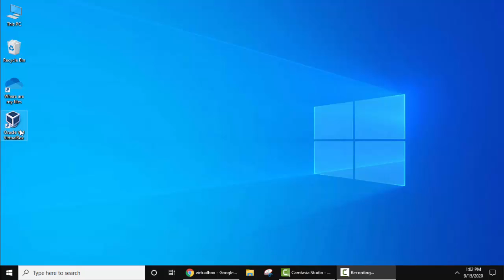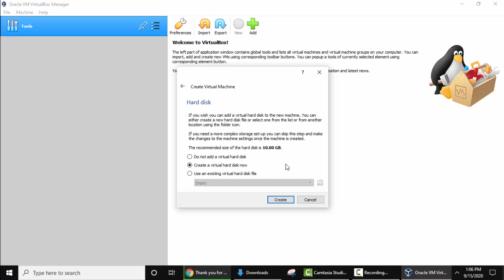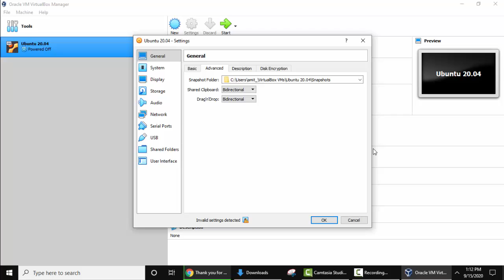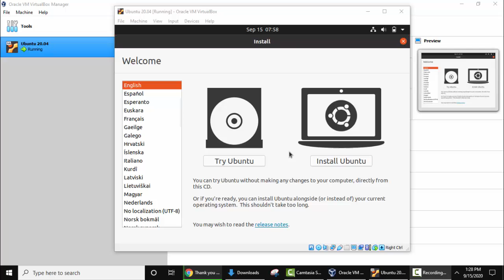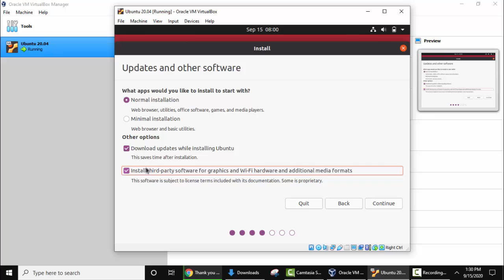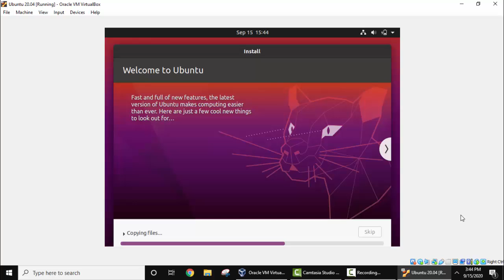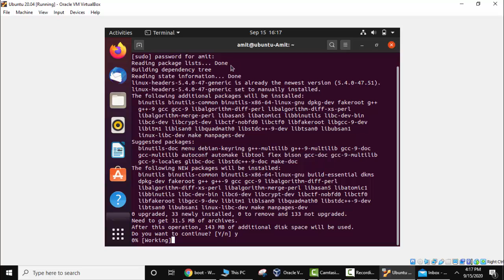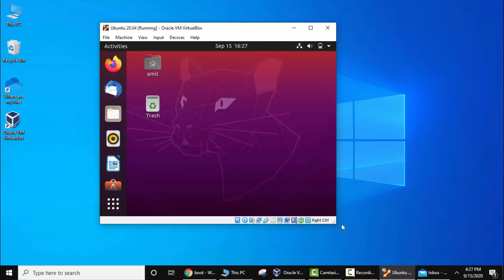How to install Ubuntu alongside Windows 10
Learn to download & install Ubuntu 20 on Windows 10 Virtual Box. We will install Ubuntu.

Command for VirtualBox Guest Additions
sudo apt-get install build-essential dims linux-headers-$(uname - r)